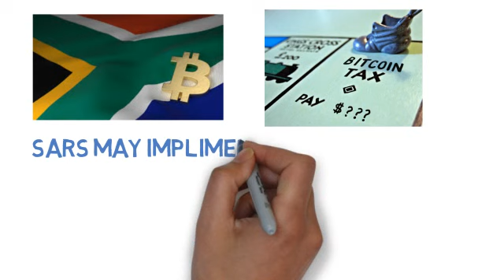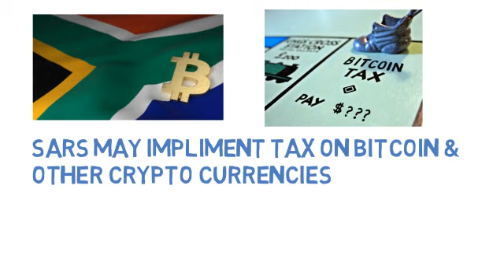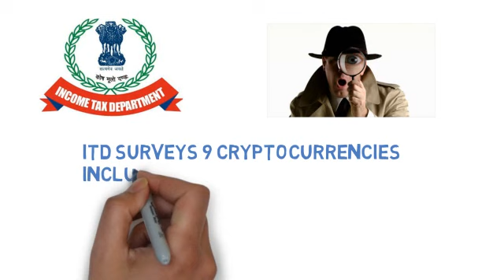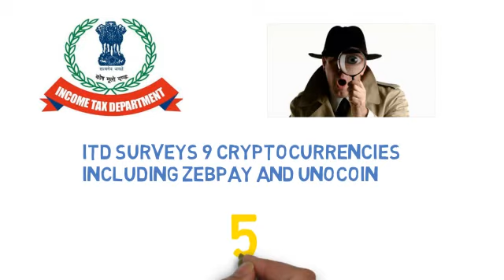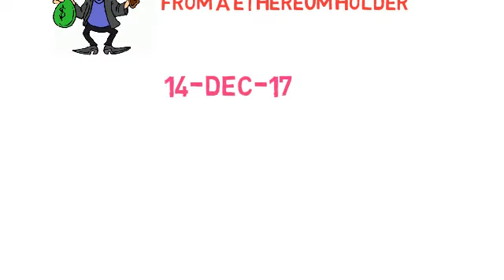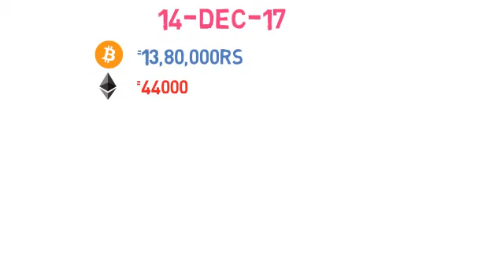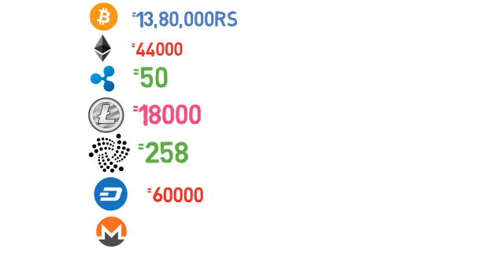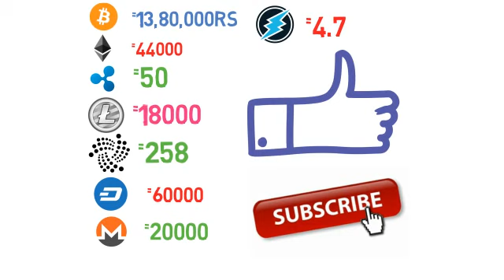income tax department surveys zebpay and unocoin,12 crore ethereum lost,dash coin patners kuvacash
Always remember guys,its your money not mine so always do reserch before investing and im not giving any investment advice so invest at your own risk.
hello guys,lets have the latest cryptocurrency news in hindi.

Bitcoin wallet - Earn Rs 10 to your Paytm wallet.